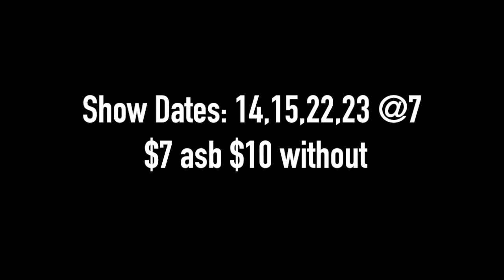Official 1 Man 2 Guvnors Trailer